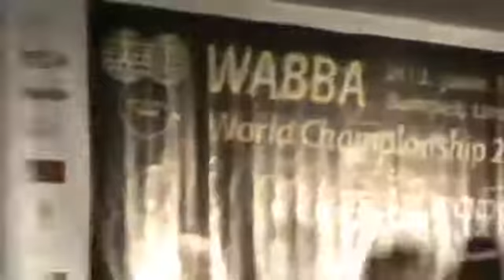peşmerge dünya bodybuilding şampiyonu 2013